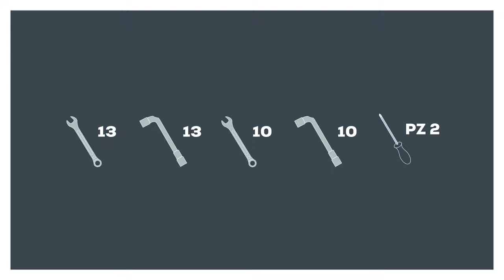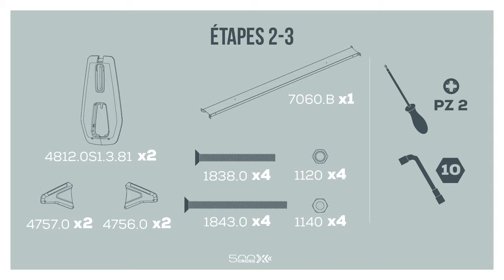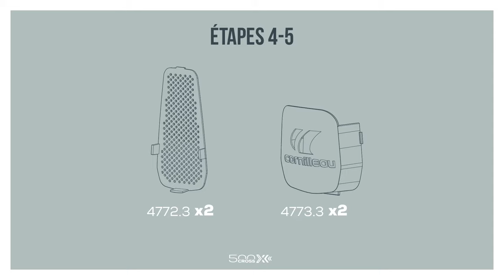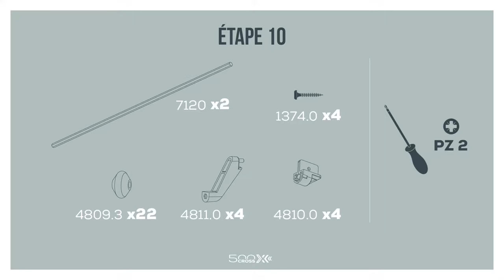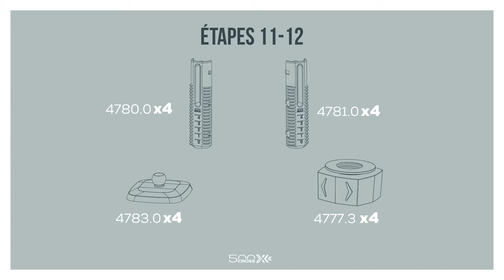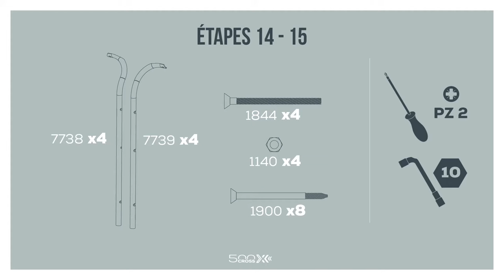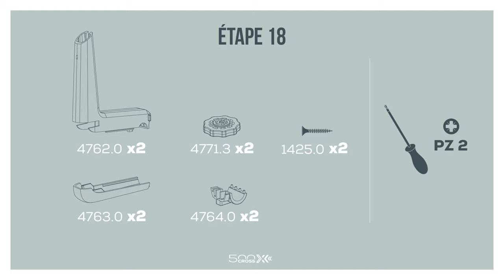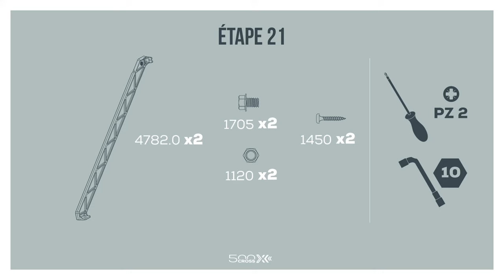Comment monter votre table de ping-pong Cornilleau Cornilleau 500x - Tutoriel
Vidéo de montage de la table de ping-pong d'extérieur Cornilleau 500x outdoor avec flanc delta